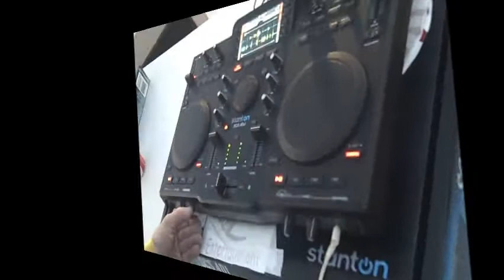BOUNCE ROCK - HBflo VIDEO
"BOUNCE ROCK" Written & Produced by HBflo
FLOz DESIGN - Dec 2012
FULL SONG will be complete soon. !
BeBass Entertainment